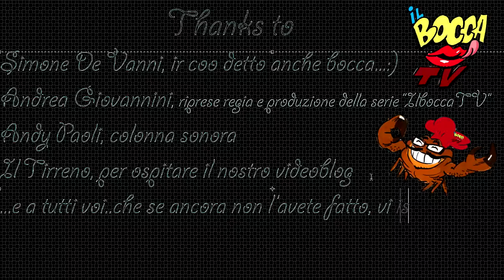100 - Stoccafisso con patate alla livornese..troppo bene mi ci prese!(piatto di pesce saporitissimo)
2013 - IlBoccaTV - Stoccafisso con patatealla livornese..troppo bene mi ci prese! (piatto di pesce saporitissimo)

►Grazie a Katia Giovannetti per la cura del nostro blog e a Giulia Gori per i sottotitoli in inglese (sub eng, esp).

►Big thanks to the friend "Andy Paoli" and friends "Tres" (Rolando Cappanera, Simone Luti, Roberto Luti) for the music of  ILBOCCATV.

Ingredienti per 5 (Livornese):
ott'etti di stoccafisso
un par d'etti di trippette di stoccafisso
peperoncino
un poina di sorza di limone
500 gr pelati
8 etti di cipolla bionda
'n bicchierino di marsala
otto o nov'etti di patate
sale e pepe vanto basta

Ingredienti per 5 (Italiano):
800 gr di stoccafisso
200 gr di trippette di stoccafisso
peperoncino
un po di scorza di limone
500 gr pomodoro
1 Kg di cipolla bionda
un bicchierino di marsala
800/900 gr di patate
sale e pepe quanto basta
olio extravergine.

Ingredients for 5 person (english): Stockfish from Leghorn
800 grams ofcod
200 grams ofcodtrippette
chilli
apoinaof lemon peel
500 grtomato
1 kg ofyellow onion
aglass of Marsala
800/900grams ofpotatoes
saltand pepper to taste